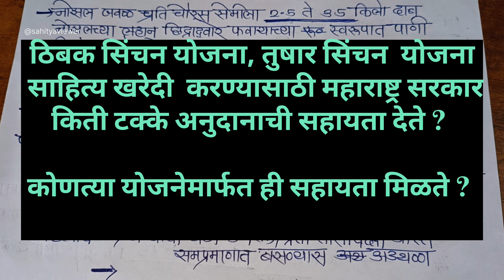ग्रामसेवक भरती अभ्यासक्रम l IBPS अभ्यासक्रमानुसार l मृदा व जलसंधारण भाग 2 🔥💯 l जिल्हापरिषद भरती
कृषी सेवक भरती l ग्रामसेवक भरती l ग्रामसेवक भरती
ग्रामसेवक भरती अभ्यासक्रम l कृषी सेवक भरती अभ्यासक्रम l मृदा व जलसंधारण भाग 2 🔥💯 l जिल्हापरिषद भरती l जिल्हापरिषद भरती अभ्यासक्रम l कृषीसेवक भरती अभ्यासक्रम l

कृषी सेवक भरती प्रश्नपत्रिका
ग्रामसेवक भरती प्रश्नपत्रिका
ग्रामसेवक भरती संभाव्य प्रश्नपत्रिका
कृषी सेवक भरती संभाव्य प्रश्नपत्रिका
 ग्रामसेवक भरती 2023
 कृषी सेवक भरती 2023
 ग्रामसेवक भरती तांत्रिक घटक
 कृषी सेवक भरती तांत्रिक घटक
 जिल्हा परिषद भरती
 सरळ सेवा भरती
 ग्रामसेवक भरती अभ्यासक्रम
 कृषी सेवक भरती अभ्यासक्रम
मृदा व जलसंधारण भाग 2
मुदा व जलसंधारण टॉपिक
ठिबक सिंचन
तुषार सिंचन
ठिबक सिंचन योजना
तुषार सिंचन योजना
ठिबक सिंचन योजना information
तुषार सिंचन योजना information
सिंचन पद्धती
krushisewak lecture
krushisewak syllabus
krushisewak classes

कृषि तांत्रिक घटक : @sahityaviewer2725
विडिओ लिंक 🔥🔥

krushisevakcutoff. # krushisewak
zp bharti2023 krushisewak